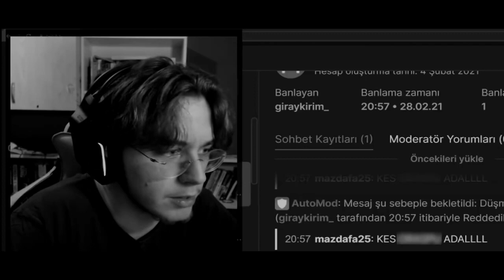GİTMEM DEMİŞTİN... (Adal)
bu video doğukan abinin eski yayın platformu olan twitch'deki güzel günlere özel hazırlanmış bir sad edit videosudur.
doğukan abinin yeni canlı yayın kanalı açıklama kısmından bulabilirsiniz.
iyi seyirler...

şarkı=Kendine İyi Bak (Metehaen Cover)

TELİF VB İHTAR İÇİN İNSTAGRAM:sefa_wolryz13
eğer ki videonun kaldırılmasını istiyorsanız yazabilirsiniz hemen kaldırırım.
telif atmanıza gerek yok hepiniz seviliyorsunuz

Selam Gençler'' Ben ALFA yaklaşık 4 yıldır YouTube İle Uğraşıyorum.Bundan Önce Birçok kanal açtım ve sonrasında geri o kanalları kapattım.Ve şimdi yeni bir kanal açtım.Ben Alfa🔥